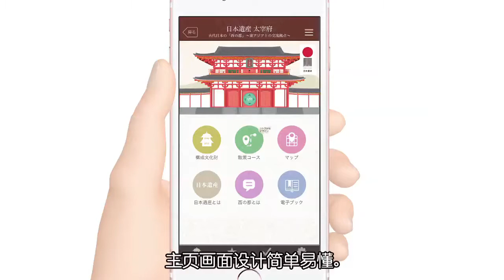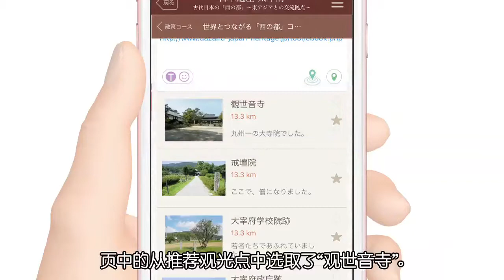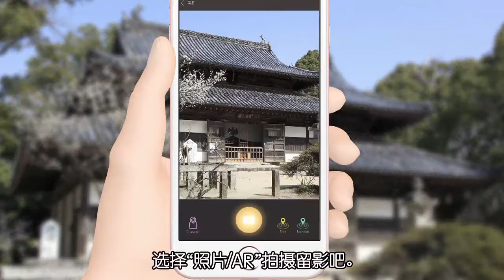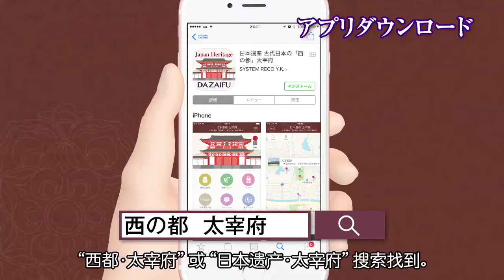02 该APP让您的太宰府观光有趣10倍！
日本遗产 古代日本的“西都”太宰府　APP

1300年前，在日本的西部的九州地区，设置了叫做【大宰府】的政府机构，还建设了模仿都城建制的街市。有大量的大陆的人员来到这里，外交、贸易盛极一时。由此，朝廷派出了很多的文化人到这里就任、先进文化大量涌入。
 大宰府在日本历史上曾经发挥过重要的作用。在2015年4月，传颂大宰府的历史及文化财产的故事，即古代日本的“西都”-连接东亚的交流中转站-被认定为日本遗产。
 本手机应用可以帮助您畅享日本遗产-太宰府之旅。在每个景点使用本应用会有惊喜哦！?诚挚邀请您体验【西都】的魅力。

【主要特点】
・太宰府的历史遗迹・文化遗产介绍
・景区独家纪念照、摄像
・生成发现文化遗产的道路